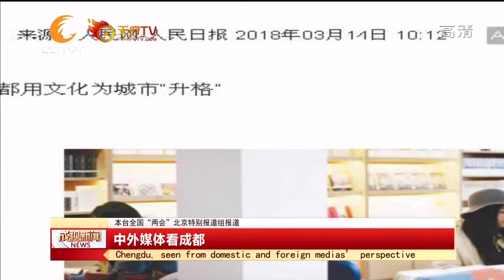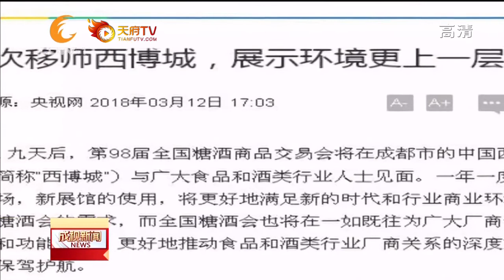【2018聚焦两会】3月14日中外媒体看成都